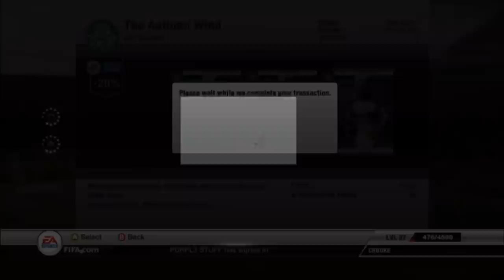FIFA Ultimate Team - Silver Packs in Happy Hour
My first live pack opening commentary